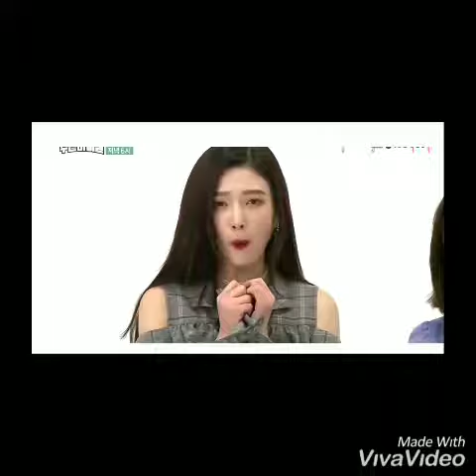Red velvet Joy cute moments